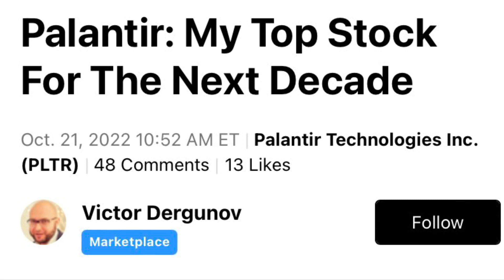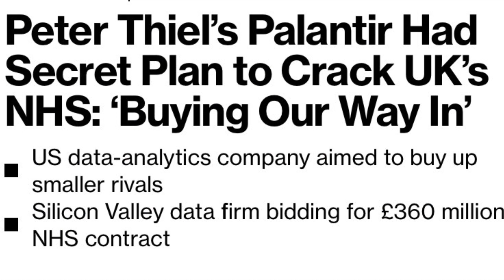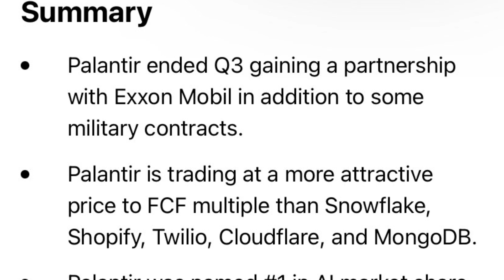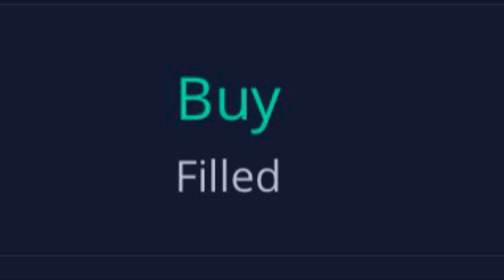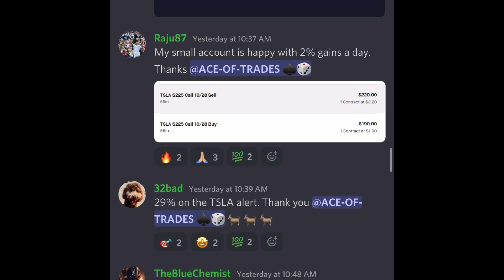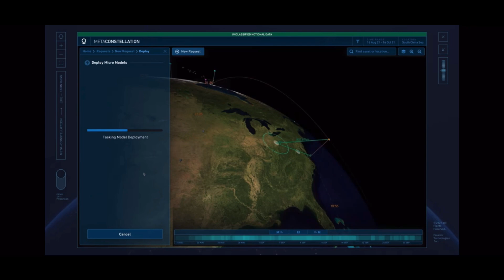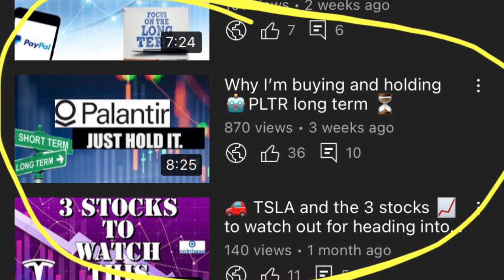Why we cannot stop buying Palantir 🤖 (PLTR) ‼️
Why we love PLTR Long Term!